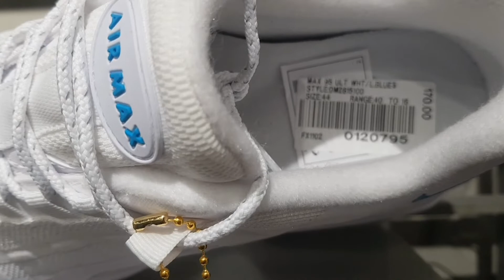Profitez y'a des soldes chez JD 👌